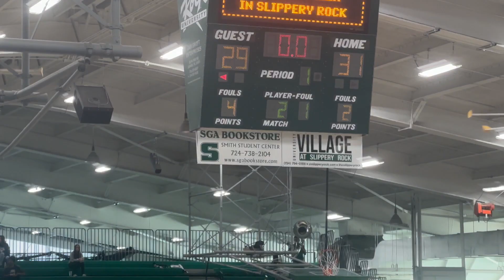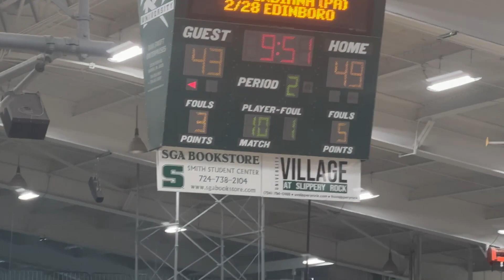College Basketball Pitt-Johnstown vs Slippery Rock (2/17/24)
Good game today at the Pitt-Johnstown vs Slippery Rock basketball game